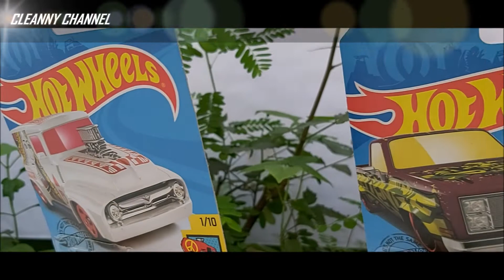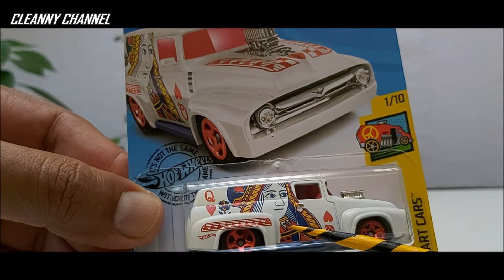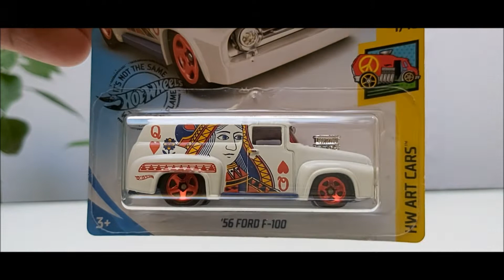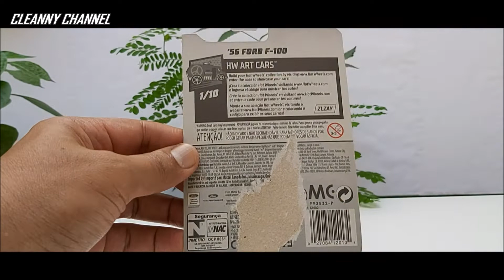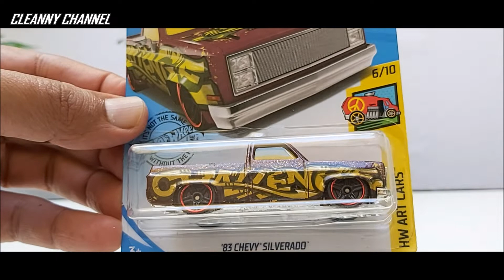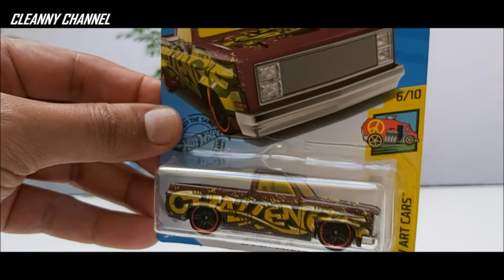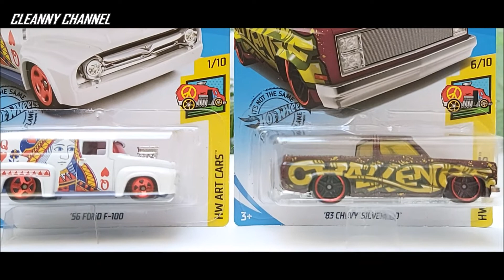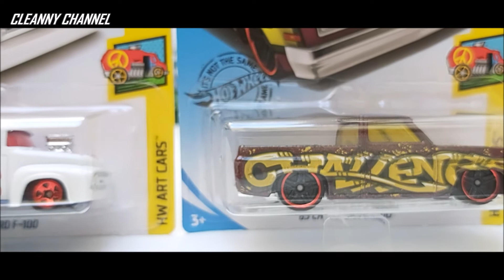Hot Wheels Art Cars, Obras de Arte em Miniaturas, Ford F-100 & Silverado. #219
Art Cars hotwheels, Verdadeiras Obras de arte em Miniaturas, '56 Ford F-100 & '83 Chevy Silverado, Lindas Peças, Cleanny channel